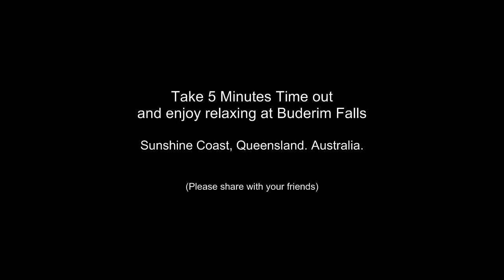Buderim Falls, Sunshine Coast of Queensland, Australia (2)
This video from Buderim Falls, Sunshine Coast of Queensland, Australia, is the second video from Buderim and the 3rd Video in my 5-Minute Timeout Series. Here's the first Buderim Falls Video

Feeling Stressed? Kick back and relax for 5-minutes; it'll do you the world of good.